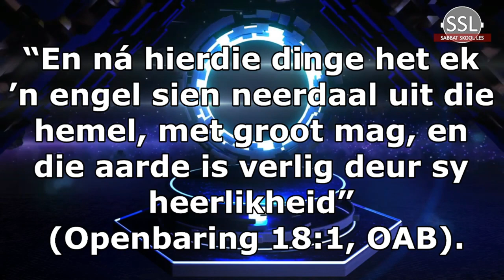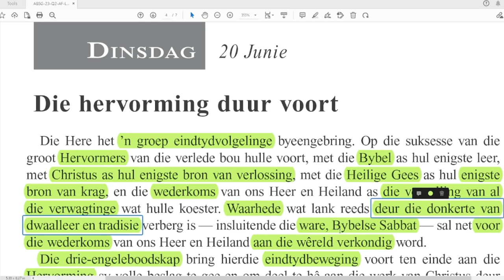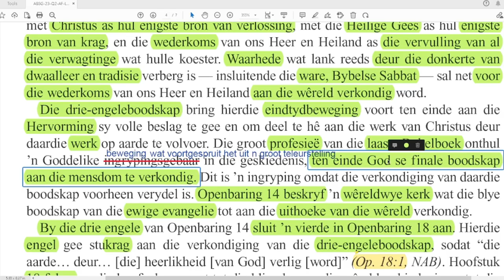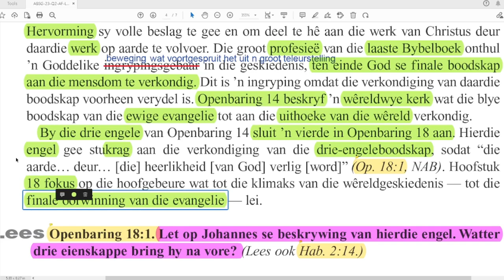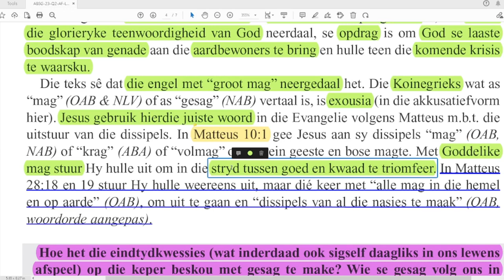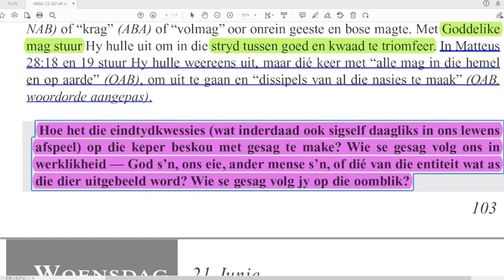Dinsdag 20 Junie - Die hervorming duur voort.